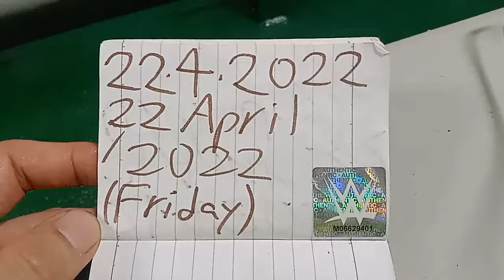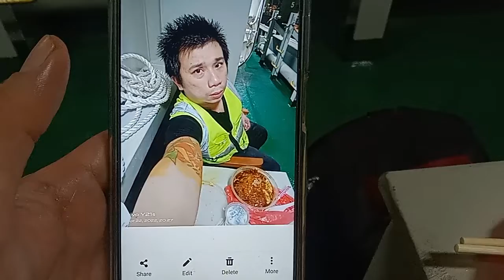Superstar🌟⭐💫Celebrity Kurt Tay(Kurtista/Kurtberg/Kurtkishi/Rykurt)22 April 2022(Friday)Dinner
Superstar🌟⭐💫Celebrity Kurt Tay(Kurtista/Kurtberg/Kurtkishi/Rykurt/Kurty Impact)22 April 2022(Friday)Dinner